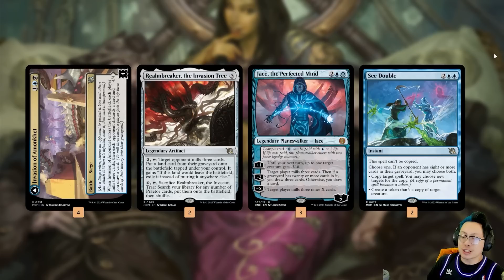Realmbreaker Mill | Standard Magic: the Gathering (MTG)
March of the Machines has brought us Realmbreaker and Invasion of Amonkhet for mill and See Double can be our payoff!